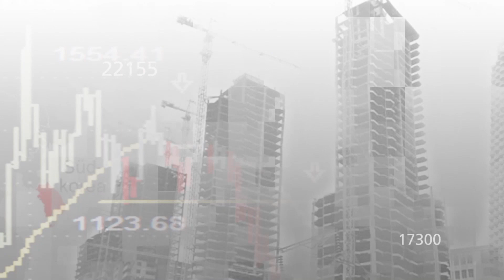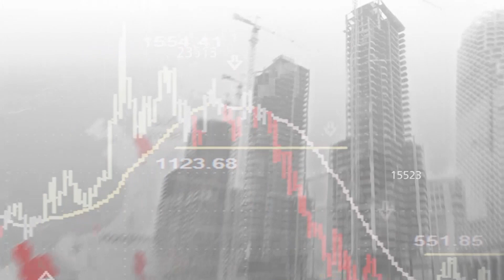20 ปี ต้มยำกุ้ง : เศรษฐกิจสังคมไทยเรียนรู้อะไรจากการ “ลดค่าเงินบาท”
20 ปี วิกฤตต้มยำกุ้ง -- นายทนง พิทยะ อดีตรัฐมนตรีว่าการกระทรวงการคลัง ให้สัมภาษณ์พิเศษกับสถานีข่าว “สปริงนิวส์” ถึงกรณี 20 ปี ลดค่าเงินบาท เศรษฐกิจและสังคมไทยได้เรียนรู้อะไรบ้าง